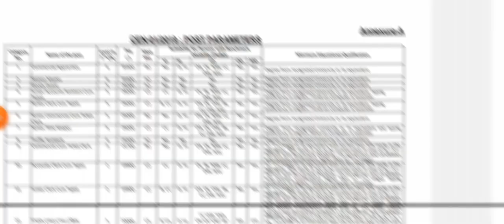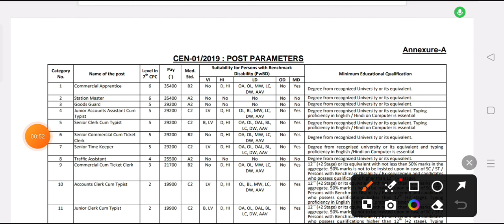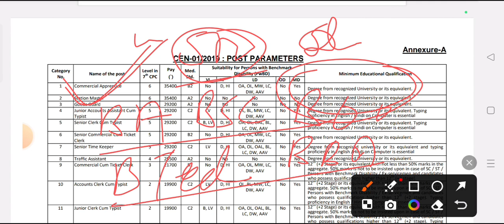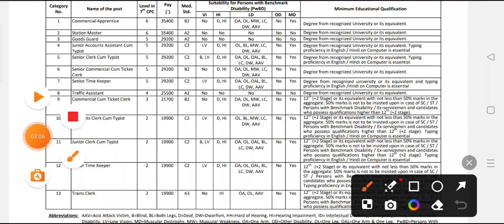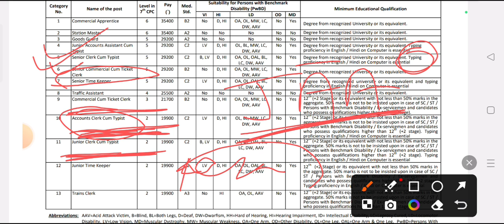रेलवे NTPC का फॉर्म कोन कौन भर सकता है || 12th marks % कितना || तैयारी करने से पहले जान लो 💯